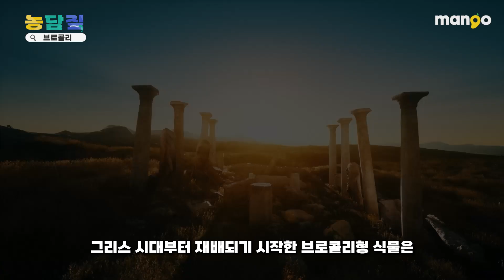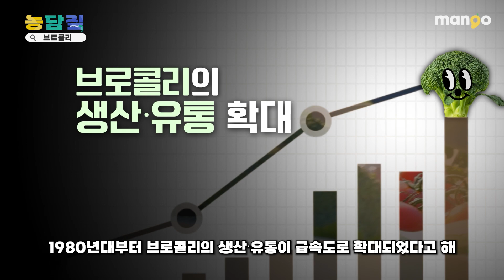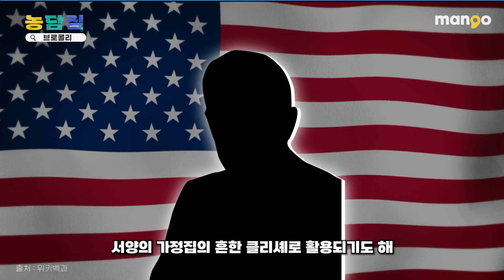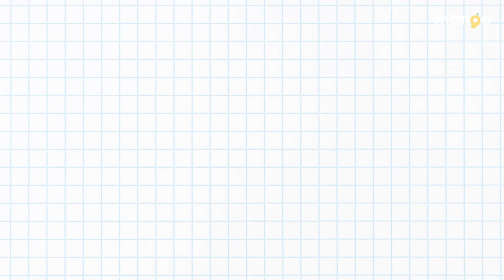브로콜리, 당신이 몰랐던 5가지 사실 | 농담짚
브로콜리에 벌레가 그렇게 많다던데 진짜인가...???
브로콜리 어떻게 먹어야 잘 먹는 건지!
농담짚에서 알려드립니다~!

📂 농담짚 QUIZ!
Q. 브로콜리의 꽃봉오리는 꽃눈의 집합체로,
약 7만개 이상의 꽃눈으로 이루어져 있는데요,
이 좁쌀만 한 봉오리들의 집합체를
무엇이라고 할까요?
(힌트 : 4글자)

🎁 추첨을 통해 5명에게 치킨을 쏩니다!
✔ 이벤트 기간 : 8월 4일 (금) ~ 8월 13일 (일)
✔ 참여 방법 : 댓글에 [감상평 적]고 링크로 이벤트 신청!

✔당첨자 발표 : 8월 14일(월) / 스튜디오 망고 유튜브 커뮤니티 기재

ⓒAll rights reserved. STUDIO MANGO